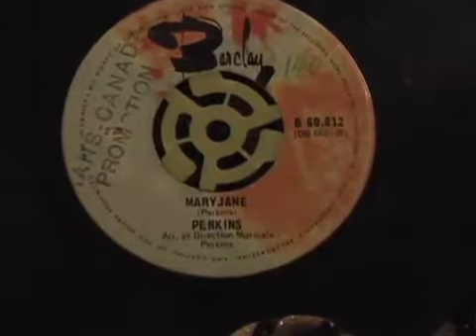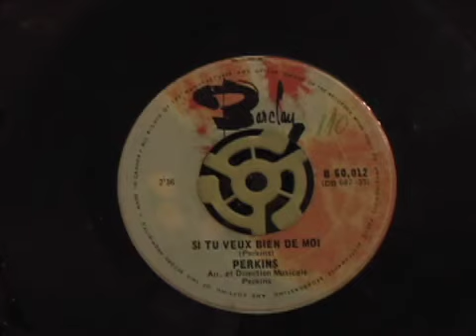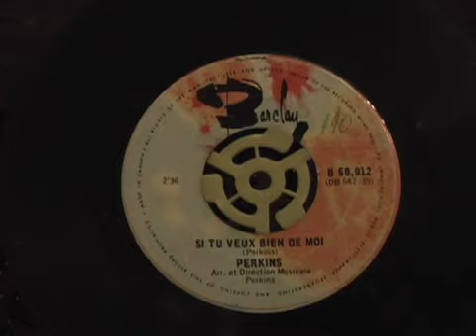Perkins-Maryjane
Cette chanson était sans doute le hit de Perkins, enfin, c'est sur celle-ci qu'il a misé lorsqu'il est venu au Québec, à l'émission Jeunesse d'aujourd'hui, le pendant de «Salut les copains», D'ailleurs, il a plusieurs photos de ce bel excentrique dans une édition de «Salut les copains». Quelqu'un l'a-t'il?